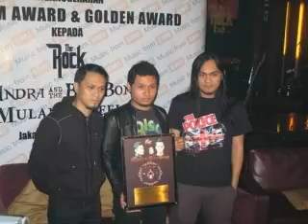Keajaiban 2009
andra